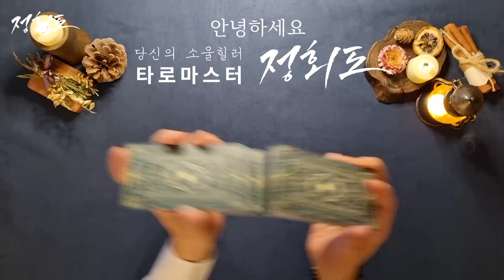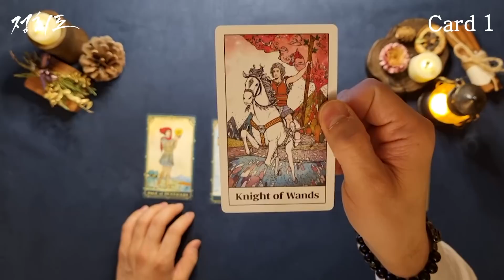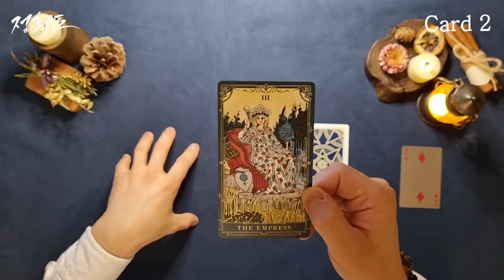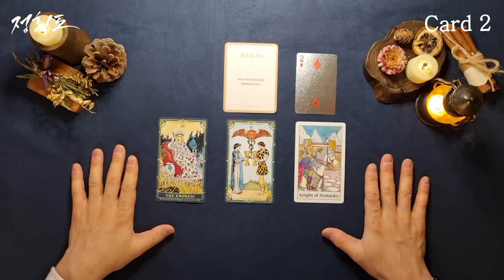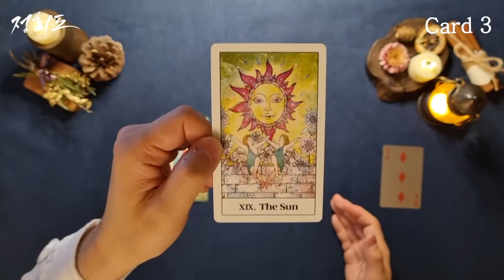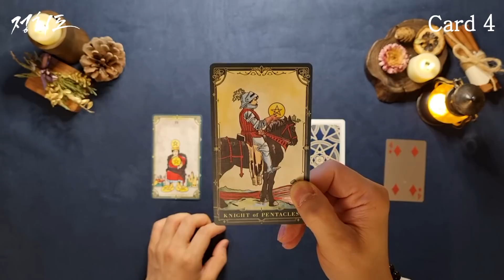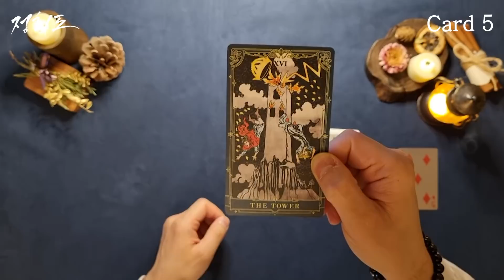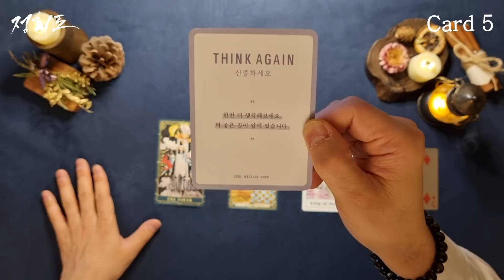[타로카드]2월 운세. 어떤 좋은 소식이 있을까⭐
오늘도 잘될 운명으로 가는 하루 되세요. 🙏

intro 00:00

🌟타로카드 선택시작 00:58
🙏타로카드 최종선택 02:11

🌞Cards 1) 02:35
🌞Cards 2) 08:01
🌞Cards 3) 14:33
🌞Cards 4) 20:38
🌞Cards 5) 26:58